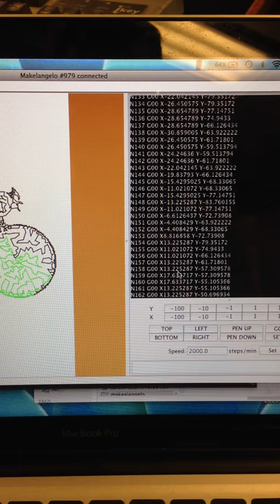polargraph test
video of a test on a polargraph I was building